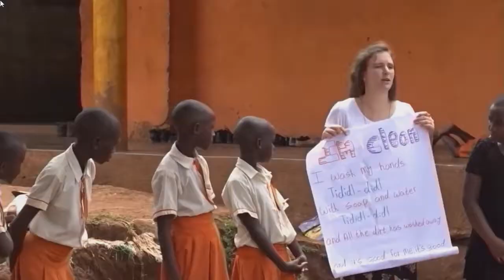Focus #106 - «Projet Ten» de l’Agence juive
Jessica Bloch nous fait découvrir de nouveaux horizons au micro de Cathy Choukroun.
Elle nous parle du « Projet Ten » de l’Agence juive, qui permet à des jeunes gens, comme elle, de faire du bénévolat  au cœur de populations en difficultés dans des dizaines de pays du monde.
Fraichement revenue d’Afrique du Sud, et enrichie par son expérience humanitaire, Jessica nous fait voyager au cœur d’un projet qui voit très loin !